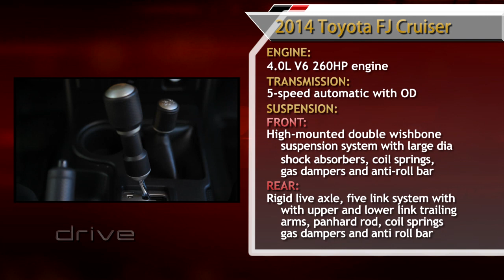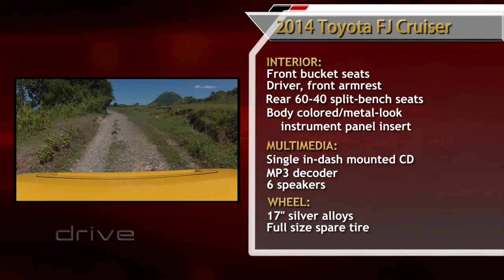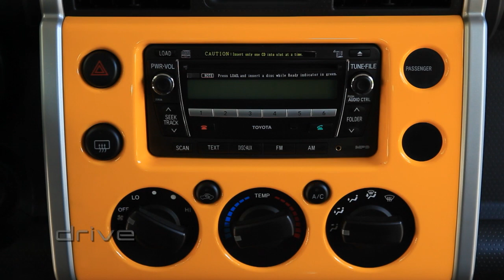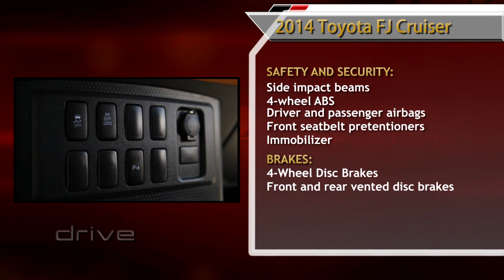Land Cruiser FJ Cruiser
In this episode of Drive, I take out the Tonka Toy of SUVs, the charismatic FJ Cruiser for a spin around Pangasinan.